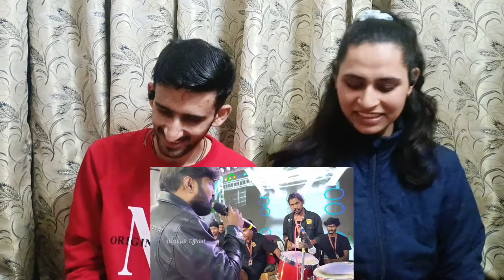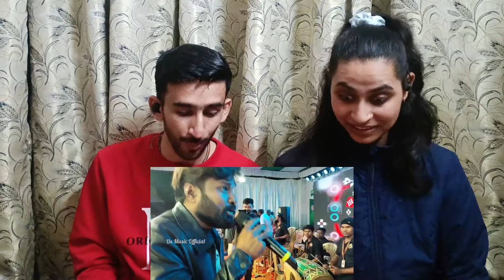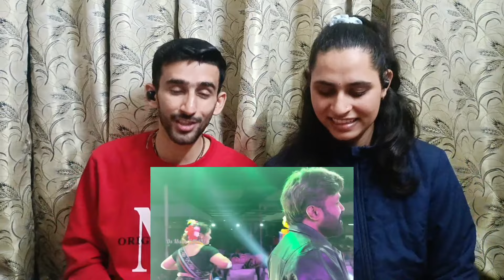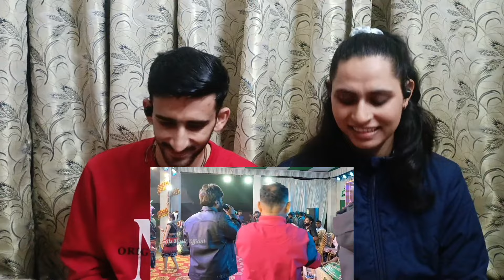Rasa Rashali Song Reaction 🔥🥵|| Ruku Suna || New Sambalpuri Song || Rk.Rockstar Ruku Suna